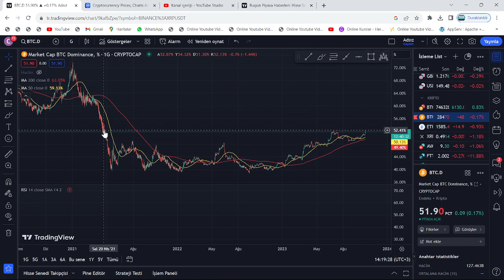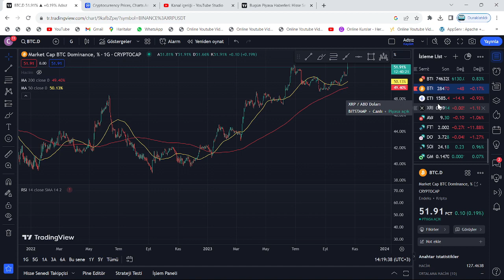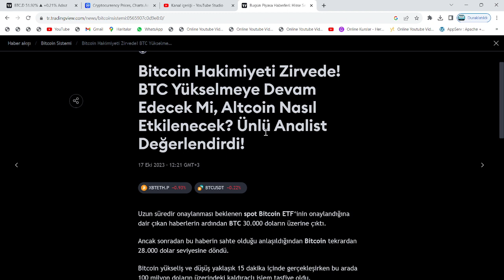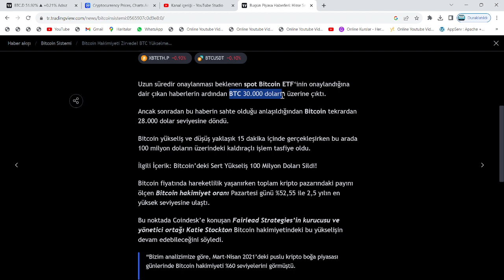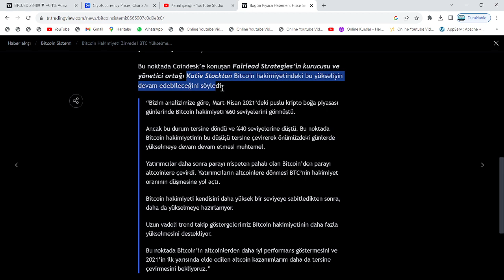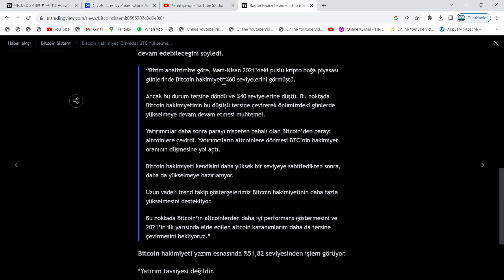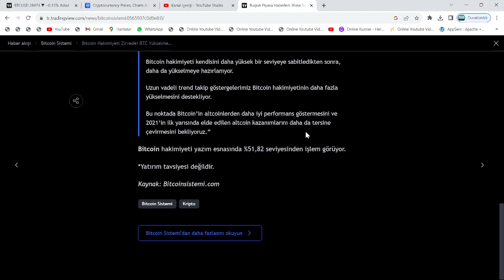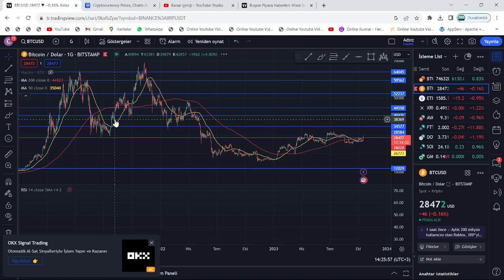BTC ATH'A GİDİYOR, ALTCOİNLER PESTİL OLACAK: AYNISI, MART 2021'DE DE YAŞANDI!🚀BİTCOİN, DUMAN EDECEK🔥